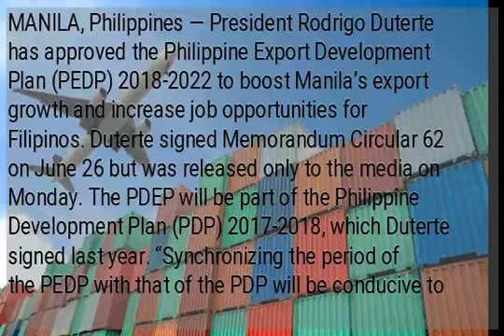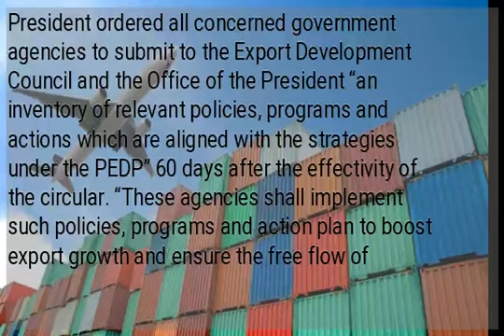Duterte OKs new PH export dev’t plan to boost country’s export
MANILA, Philippines — President Rodrigo Duterte has approved the Philippine Export Development Plan (PEDP) 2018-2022 to boost Manila’s export growth and increase job opportunities for Filipinos. Duterte signed Memorandum Circular 62 on June 26 but was released only to the media on Monday. The PDEP will be part of the Philippine Development Plan (PDP) 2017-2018, which Duterte signed last year. “Synchronizing the period of the PEDP with that of the PDP will be conducive to harmonizing the implementation of programs and to the continuity and consistency of policies and innovative strategies for boosting export growth and increasing job opportunities for Filipinos,” Duterte said. “The PDP 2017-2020 emphasizes a strategic external trade policy regime which enables Philippine enterprises to successfully compete in global markets and provide employment opportunities for Filipinos,” he added. The President ordered all concerned government agencies to submit to the Export Development Council and the Office of the President “an inventory of relevant policies, programs and actions which are aligned with the strategies under the PEDP” 60 days after the effectivity of the circular. “These agencies shall implement such policies, programs and action plan to boost export growth and ensure the free flow of goods,” the circular read./ac...